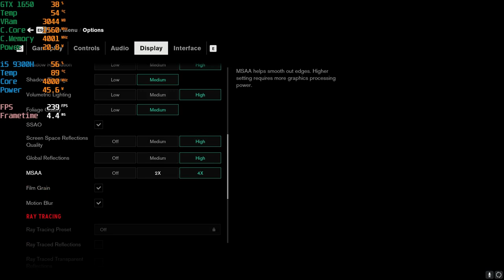Lenovo legion Y540 In 2023 part 1/3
▶❗❗❗ Hello everyone ❗❗❗🚸🚸

▶ Today I show you ☑️ Lenovo Legion Y540 ☑️ in comparison ✔️

▶ Game ☑️ control shadowofthetombraider wolfensteinneworder ☑️

▶ Menu ✔️

0:00 - Wolfenstein the New Order
0:27 - Control
0:51 - Shadow of the Tomb Rider

▶ ❗❗❗ Testing platform: ❗❗❗ ✔️

▶ ❗❗❗ Graphical Card: ❗❗❗ ✔️
▶ ☑️ GTX 1650N ☑️
▶ Memory Size: 4096 MB ✔️
▶ Memory Type: GDDR5 ✔️
▶ Bus Width: 128 bit ✔️
▶ CORES: 768 ✔️

▶❗❗❗ Procesor: ❗❗❗
▶☑️ Intel Core i5 9300H ☑️
▶ Cores: 4 ✔️
▶ Threads: 8 ✔️
▶ Base power: 2.4GHz ✔️
▶ Turbo Power: 4.1 GHz ✔️